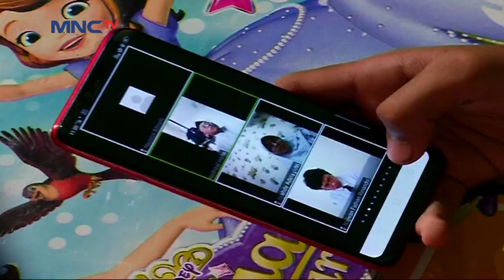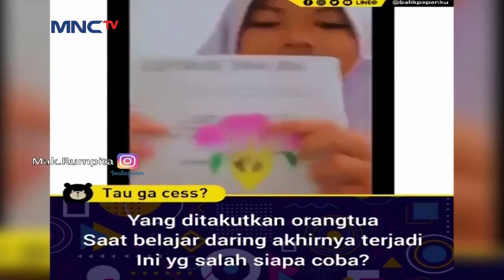Jelang Konser, Betrand Peto Putra Onsu Jaga Stamina - Seleb on News (17/9)